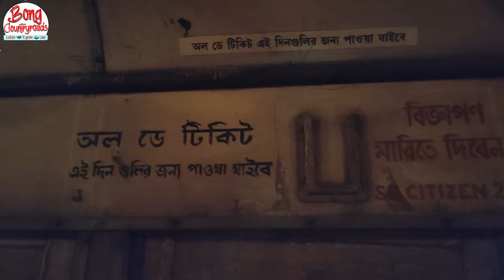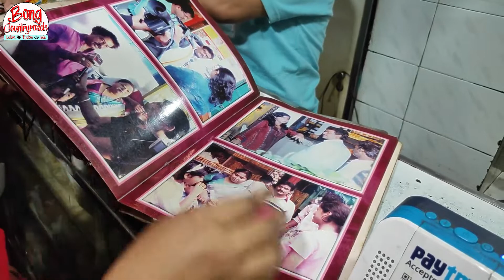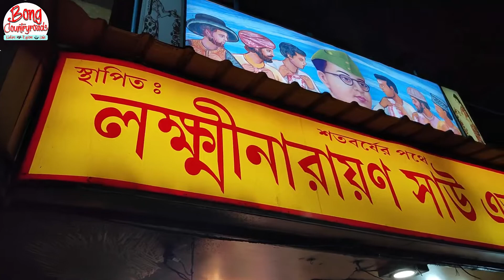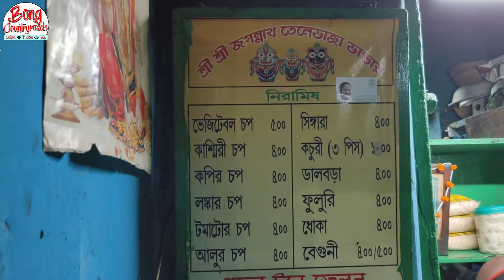Kolkata’s Best Telebhaja | কলকাতার সেরা তেলেভাজা | Kolkata Street Food Tour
✁✁✁✁✁Ignore mandatory tags✁✁✁✁✁
📢Tag & Get Featured